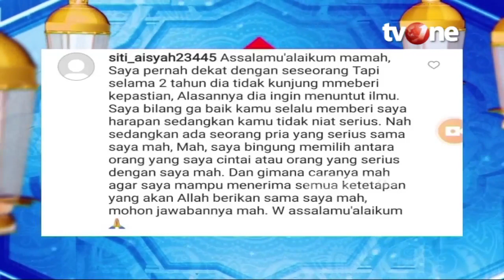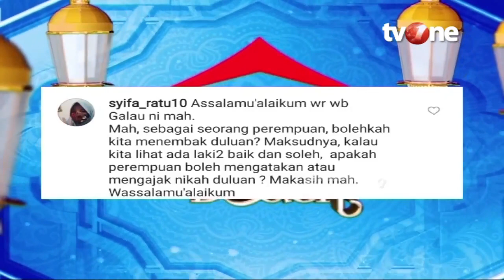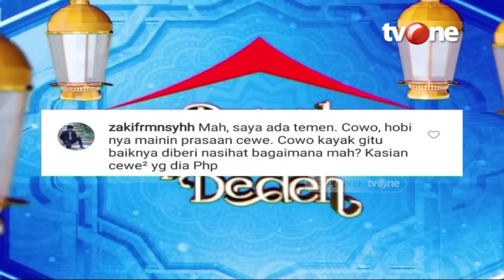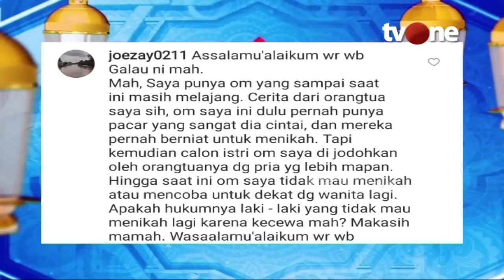Untukmu yang Sedang Patah Hati Karena Putus Cinta, Jangan Bersedih! | Rumah Mamah Dedeh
Jakarta, religiOne - Pelajaran dari Putus CInta

Merawat hati yang hancur usai putus cinta bukanlah hal yang mudah. Menangis berhari-hari ditambah sakit hati yang masih tersisa membuat banyak orang merasa hancur. Namun, kehidupan tak berhenti usai putus cinta. Ini pelajaran yang bisa kamu ambil setelah putus cinta